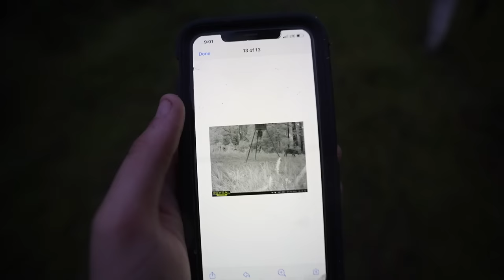SHOOTING GIANT HOG AT NIGHT! *LONG RANGE*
This hunt went VERY WRONG!
Luckily we MADE IT HAPPEN! Smoked this pig at 200 yards!